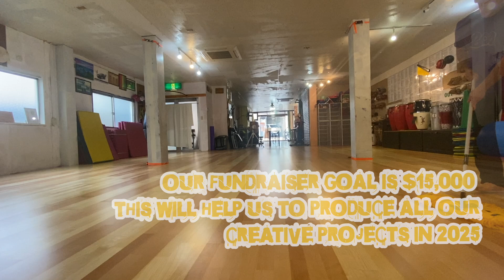GoFundMe Campaign Axé de Ouro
With your support, we can share our artistic vision around the world and build lasting connections through the beauty of Brazilian cultural arts. If Capoeira or Brazilian music has touched your soul, inspired you, or made you dance, I invite you to join us on this journey.
$15,000 would allow Marcus Dilopes and me to bring our artistic passion to the US, Europe, and Asia! Worldwide Transformation through Brazilian Artistic Expression!
Mestre Sucuri